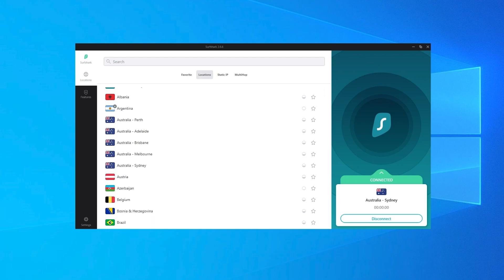🤖Czym był droid IG-100 MAGNAGUARD❓ [HOLOCRON]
🔽WPISZ KOD PROMOCYJNY: HOLOCRON
i otrzymaj 83% zniżki oraz 3 miesiąc za darmo

💪 Chcesz mnie wesprzeć? Zostań moim patronem!
👍 Podobało się? Zostaw łapkę w górze!